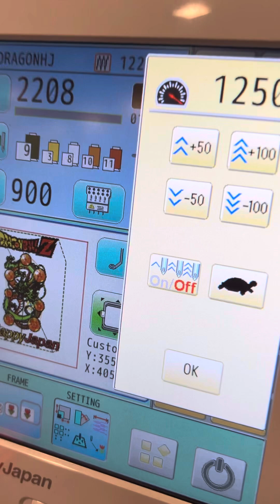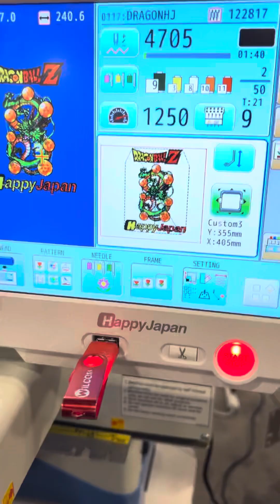Dragon Ball Hoodie Embroidery on Happy Japan HCU2 Machine at 1,250 SPM!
Ready to get started with your own embroidery projects?

📞 Need help or have questions? Call for expert advice on embroidery machines and tips to get the most out of your projects.